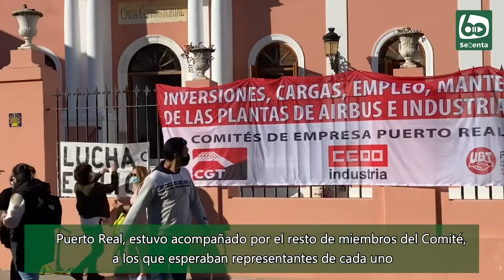Los trabajadores de Airbus siguieron sus protestas con encierro y manifestación en Cádiz